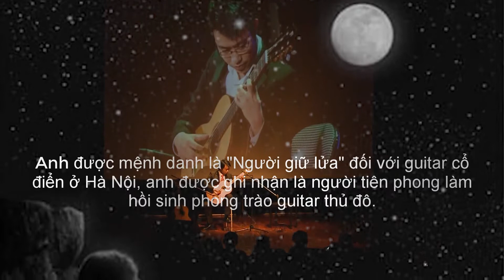Đại sứ quán Tây Ban Nha cử nghệ sĩ Guitar tham gia Festival Huế 2020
Trong bối cảnh giao thương quốc tế vẫn chưa trở lại trạng thái bình thường do ảnh hưởng của dịch Covid-19, đoàn nghệ thuật Tây Ban Nha được cử tham gia Festival Huế 2020 khó có thể sang biểu diễn theo kế hoạch. Mặc dù vậy, Đại sứ quán Tây Ban Nha vẫn mong muốn góp mặt vào sự kiện văn hóa quan trọng này, bằng cách cử nghệ sĩ Guitar Vũ Hiển đại diện Tây Ban Nha góp mặt ở Festival Huế 2020. Nghệ sĩ Vũ Hiển sẽ thể hiện tác phẩm của các nhà soạn nhạc Tây Ban Nha vào thế kỷ 19.